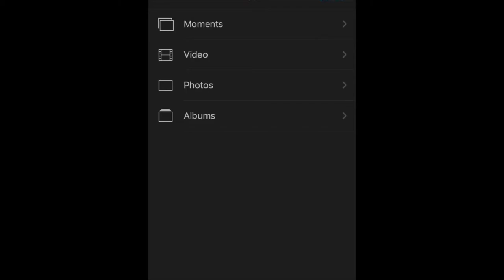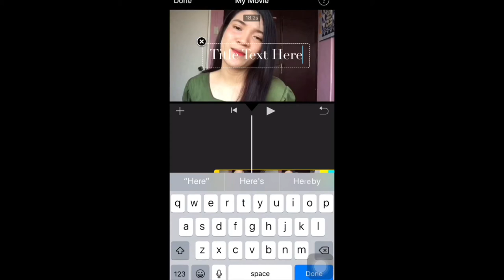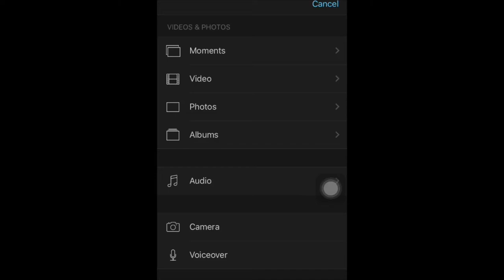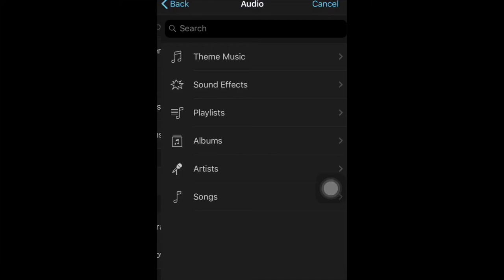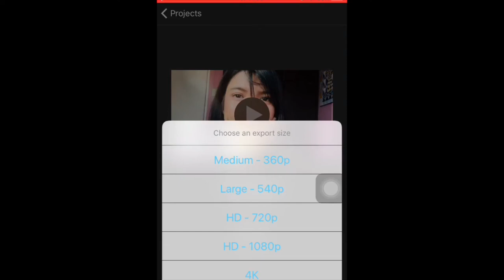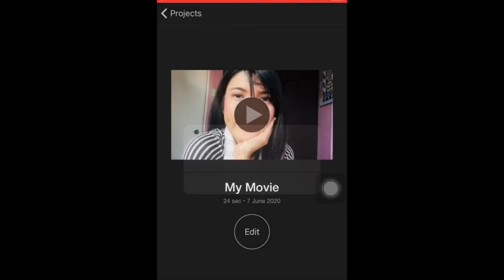HOW I EDIT MY YOUTUBE VIDEOS (TUTORIAL) 😍